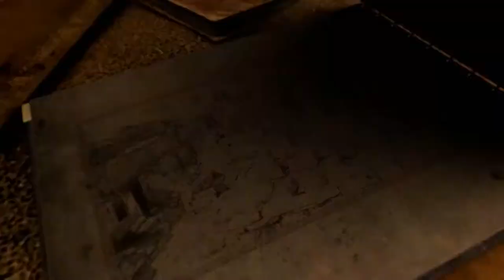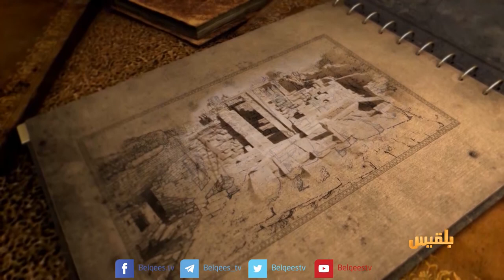اليمن أصل الحكاية | دروس من المقاومة اليمنية لحروب الاجتياح 10 | تقديم محمد المقبلي